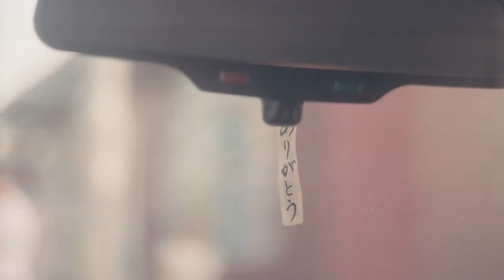Relax with photos by Ilkin Zeferli